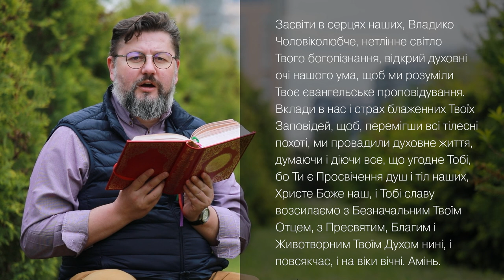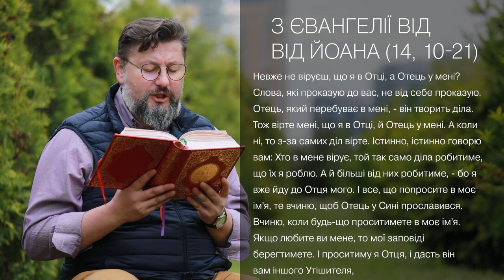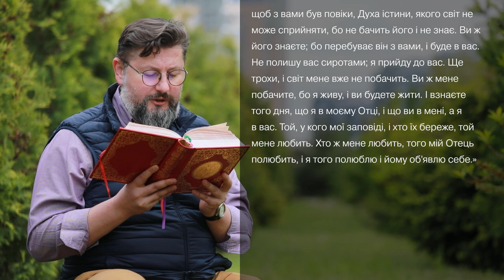Євангеліє від Івана 14, 10 – 21 ▪ Слово Боже на сьогодні / Новий Завіт ▪ о. Віталій Храбатин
на суботу / 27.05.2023 / з Євангелії від Івана 14, 10 – 21

00:00:01 - Засвіти в серцях наших, Владико Чоловіколюбче, нетлінне світло Твого богопізнання, відкрий духовні очі нашого ума, щоб ми розуміли Твоє євангельське проповідування. Вклади в нас і страх блаженних Твоїх заповідей, щоб, перемігши всі тілесні похоті, ми провадили духовне життя, думаючи і діючи все, що угодне Тобі, бо Ти є Просвічення душ і тіл наших, Христе Боже наш, і Тобі славу возсилаємо з Безначальним Твоїм Отцем, з Пресвятим, Благим і Животворним Твоїм Духом нині, і повсякчас, і на віки вічні. Амінь.

00:00:36 - Невже не віруєш, що я в Отці, а Отець у мені? Слова, які проказую до вас, не від себе проказую. Отець, який перебуває в мені, - він творить діла. Тож вірте мені, що я в Отці, й Отець у мені. А коли ні, то з-за самих діл вірте. Істинно, істинно говорю вам: Хто в мене вірує, той так само діла робитиме, що їх я роблю. А й більші від них робитиме, - бо я вже йду до Отця мого. І все, що попросите в моє ім'я, те вчиню, щоб Отець у Сині прославився. Вчиню, коли будь-що проситимете в моє ім'я. Якщо любите ви мене, то мої заповіді берегтимете. І проситиму я Отця, і дасть він вам іншого Утішителя, щоб з вами був повіки, Духа істини, якого світ не може сприйняти, бо не бачить його і не знає. Ви ж його знаєте; бо перебуває він з вами, і буде в вас. Не полишу вас сиротами; я прийду до вас. Ще трохи, і світ мене вже не побачить. Ви ж мене побачите, бо я живу, і ви будете жити. І взнаєте того дня, що я в моєму Отці, і що ви в мені, а я в вас. Той, у кого мої заповіді, і хто їх береже, той мене любить. Хто ж мене любить, того мій Отець полюбить, і я того полюблю і йому об'явлю себе.».

00:02:05 - пояснення уривку [Євангеліє від Івана 14, 10 – 21]

Поширюйте відео!

Україна молиться!